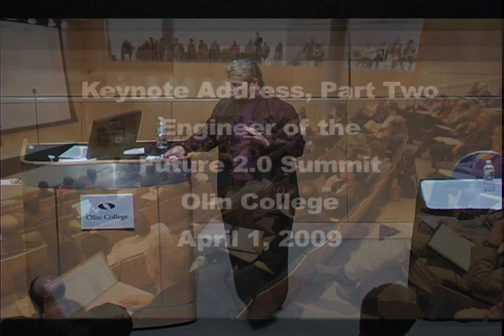Re-engineering Engineering Education, Part 2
Dr. Karan Watson of Texas A&M delivers the second part of her keynote address at the Engineer of the Future 2.0 Summit, held recently at Olin College.